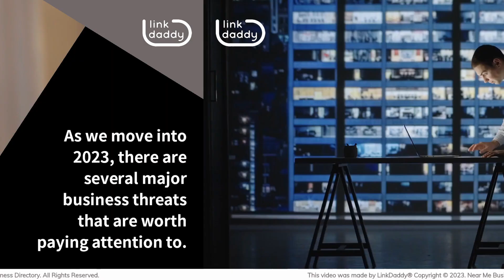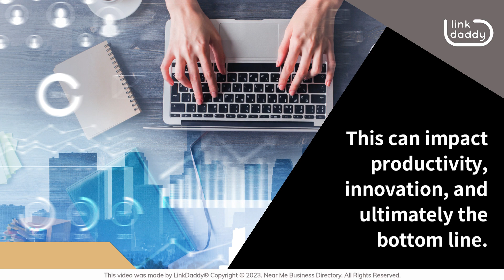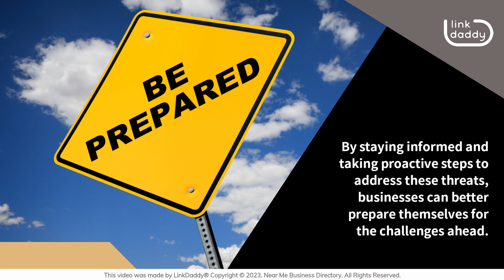Major Business Threats in 2023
Chapters
01:40 Talent Shortages
01:56 Regulatory Compliance

As we move into 2023, there are several major business threats that are worth paying attention to. As a business owner or employee, it's important to understand these threats and take steps to mitigate them. Here are some of the top business threats to watch out for in 2023:

Cybersecurity Attacks: With the increasing digitization of business operations, cybersecurity attacks have become more prevalent than ever. Cybercriminals are always looking for new ways to breach company networks, steal data, and cause chaos. The threat of cyber-attacks is very real and can impact any company, regardless of size or industry.

It's important to take proactive measures to protect your business from cyber threats. This can include investing in cybersecurity software, educating employees on safe online practices, and regularly updating security protocols.

Economic Uncertainty: As the global economy continues to recover from the COVID-19 pandemic, there is still a lot of uncertainty about what the future holds. Supply chain disruptions, inflation, and geopolitical tensions can all impact business operations and profitability.
To mitigate the impact of economic uncertainty, businesses should focus on building flexibility into their operations. This can include diversifying supply chains, reducing debt, and building up cash reserves.

With the rise of remote work and changing attitudes towards work-life balance, many businesses are struggling to attract and retain top talent. This can impact productivity, innovation, and ultimately the bottom line.
As governments around the world implement new regulations to address issues like data privacy and social responsibility, businesses must stay up-to-date and comply with these regulations. Failure to do so can result in hefty fines and damage to the company's reputation.

These are just a few of the major business threats that could impact companies in 2023. By staying informed and taking proactive steps to address these threats, businesses can better prepare themselves for the challenges ahead.

Want to make more customers know your business better?
business directory today to learn more about listing your business!